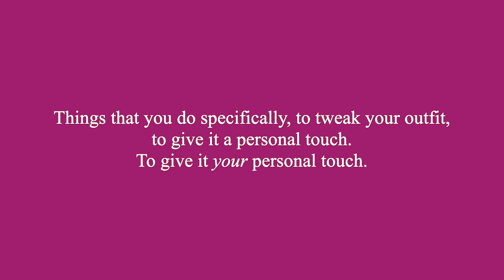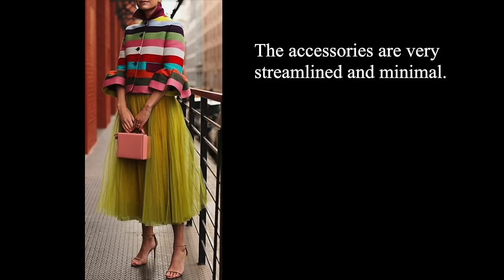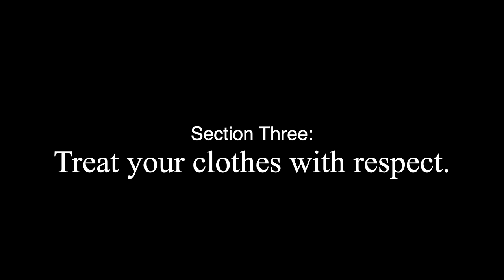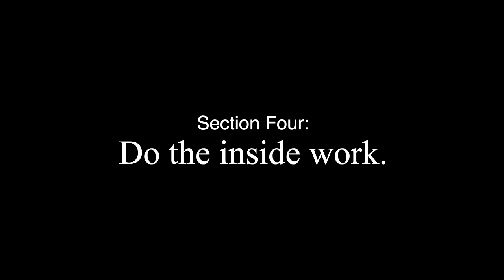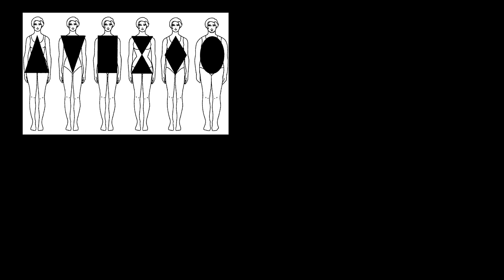Become that stylish & classy plus size woman once and for all.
Watch these videos for even more outfit inspiration!
🌼 YOU WON'T BELIEVE WHAT'S AT WALMART RIGHT NOW | Plus Size Elegant Affordable Spring Outfits 🌼 - Oralia Martinez
🌺 A Chic And Elegant J Crew Factory Plus Size Spring Try On Haul 🌺 - Oralia Martinez
STYLING NEUTRALS FOR SPRING | STYLE OVER 50 - 50 & Fabulous with My Friend Deirdre
6 SPRING Style Tips to AVOID Looking OLDER than YOU Are! Fashion over 50 - Style with Cathy Over 50